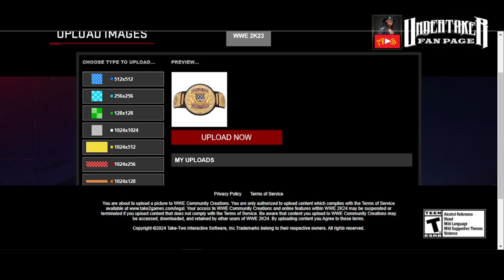How to make the new World Tag Team Championship in WWE 2K23/24 (just 4 simple steps)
Want to make the new WWE World Tag-Team championship in WWE 2K23/24 ?
This video explains how you can make any championship in just 4 simple steps, that too just under 5 minutes !